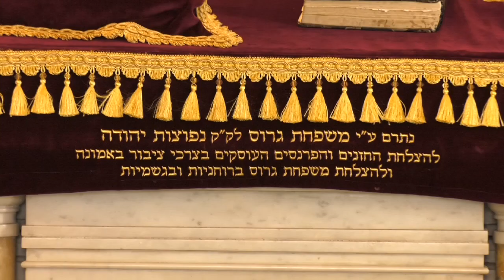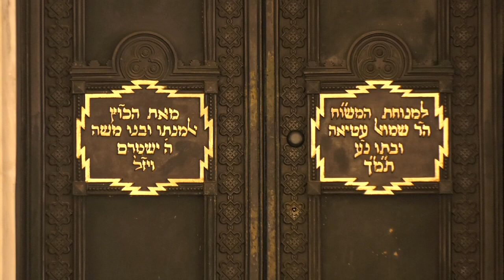Jewish Community celebrating Rosh Hashanah - 19.09.17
The Jewish Community will be celebrating the Jewish New Year of Rosh Hashanah as from tomorrow. It will see 10 days of solemn atonement as well as introspection observed, culminating with Yom Kippur. They will be reflecting personally and communally on the past year, which has seen a rise in anti-semitism around the World. Closer to home, the local community looks to the next year with hope.